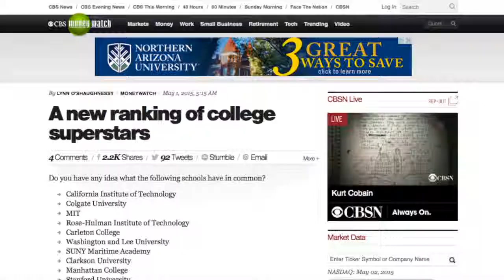Provost Steve O. Michael at Welcoming Reception at CDU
CDU President and CEO Dr. David M. Carlisle introduces the newly arrived Dr. Steve O Michael, Executive Vice President, Academic Affairs and Provost at the Friday May 1rst Welcoming Reception at CDU. photos and images by William Paz-Leiva, Produced by Isidra Person-Lynn.  Special thanks to Espie Pasigan for contributing a beautiful photo of the exquisitely decorated table.